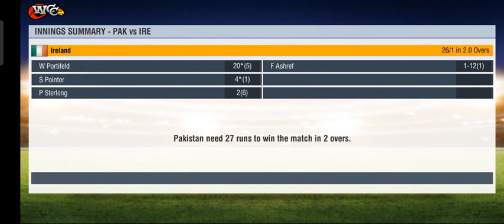BLITZ Tournament PAK VS IRE Match #6